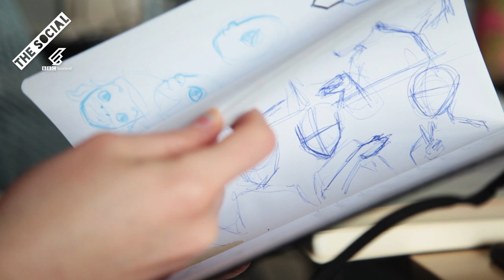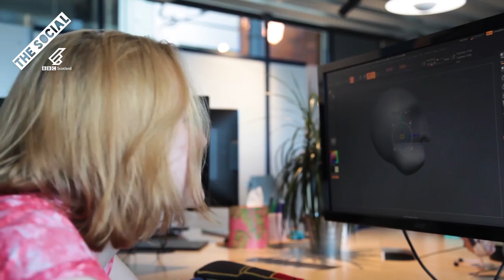THE LIFE OF A CHARACTER ARTIST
Erin Stevenson, character artist at Puny Astronaut, explains why she thinks she’s got the dream job. Erin tells us what being a character artist actually involves – and why, despite her success, she thinks she’ll never get over having “imposter syndrome”.